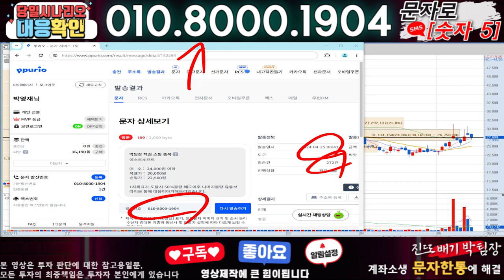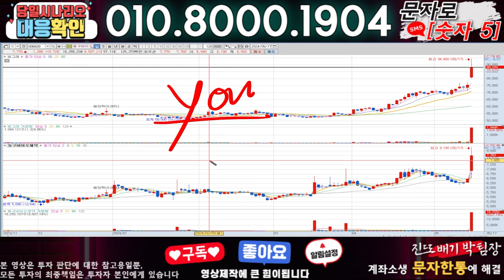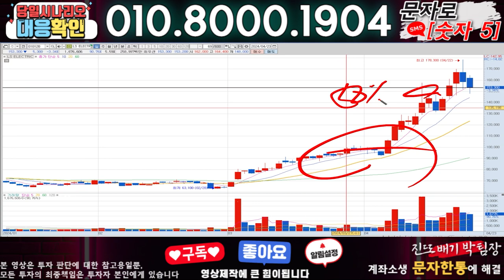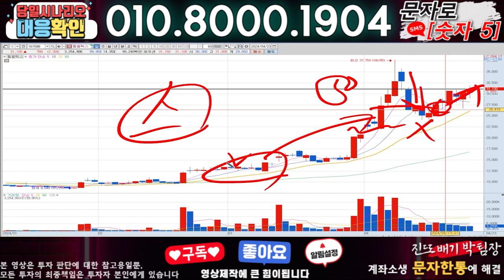이스트소프트 ) 3분전 기습속보-공식입장발표!! 무슨일인가?